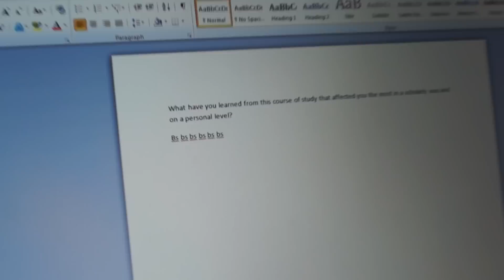Bowling Madness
We had a blast this week! Sierra was finishing up a class. We got to go bowling and then we bowled on the kinect.  Since we aren't in public while bowling on the kinect we get better reactions and victory dances.  Eve has been chatting up a storm as well.  She has quite the pair of lungs on her.  I put the spider in this video because I think it is pretty stinkin' cool.  It was at the get together at my parents.

bowling,
madness,
victory dance,
victory,
dance
spider,
baby,
baby girl,
girl,
finals,
bs,
baby song,
song,